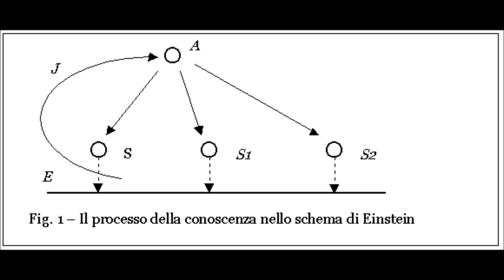einstein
Fad Video sella